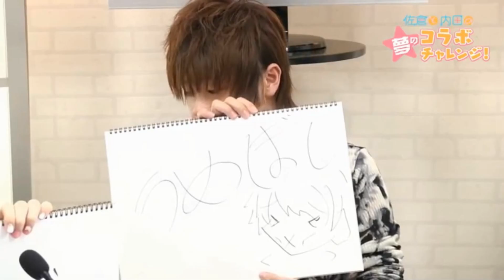Uchida Maaya: Matsuoka Yoshitsugu is weird | Miporin: Yoshitsugu nii-san~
It's a public holiday for me today so here's a video.
Since I don't upload that often anymore, I will put the intro and outro even if it's a short video.

Seiyuu: Matsuoka Yoshitsugu (mentioned)
              Uchida Maaya
              Okasaki Miho
              Aoi Shouta
              Waki Azumi
              Kayano Ai

ED song: Saiaku na Hi demo Anata ga Suki - Serizawa Yuu (Isekai Maou to Shoukan Shoujo no Dorei Majutsu ED)